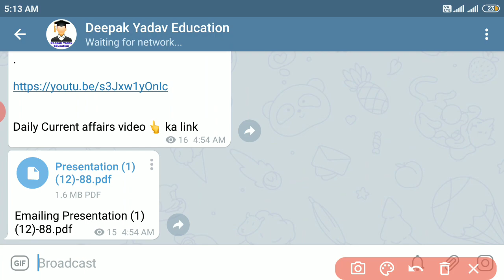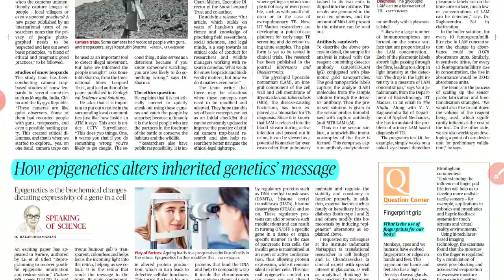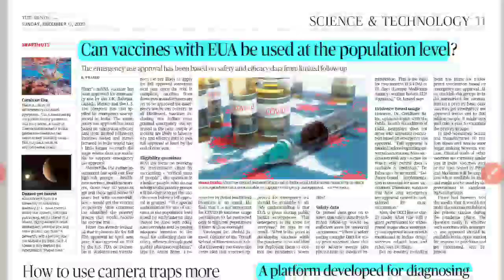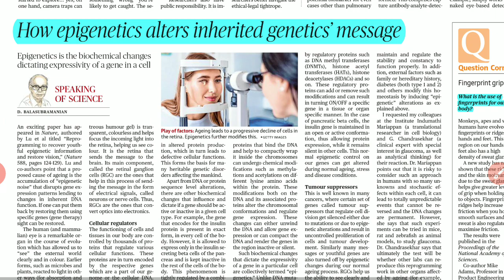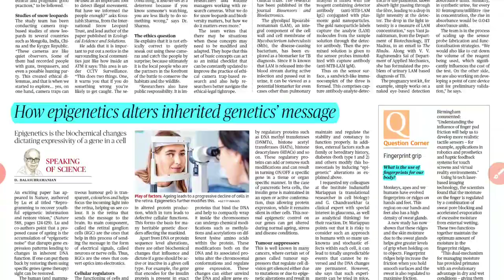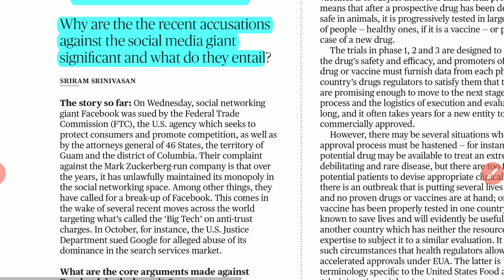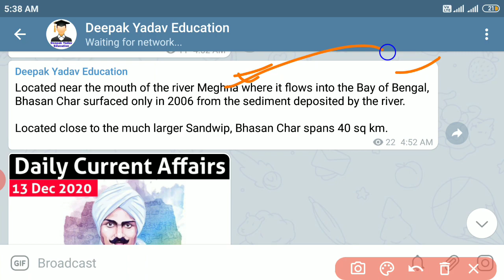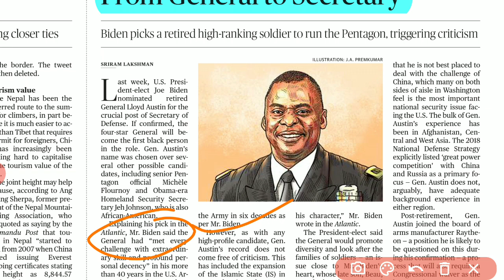13 December 2020 | The Hindu Newspaper Analysis | Currentaffairs2020 UPSC IAS | Editorial Analysis